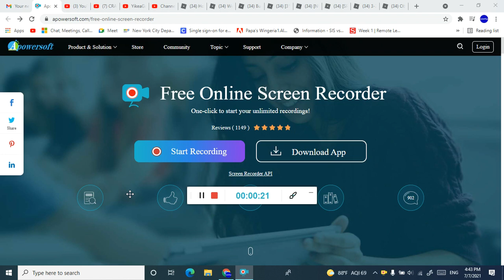Me Eating Cheese